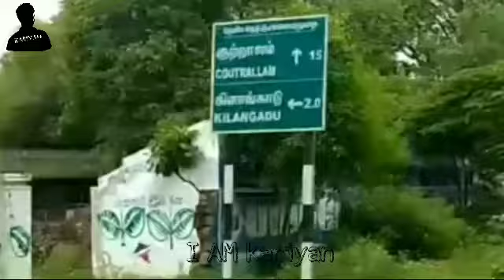New Bike Ride | NS 200 B6 | EP 1 | Tamil Nadu India | i am kariyan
செங்கோட்டை வரை.